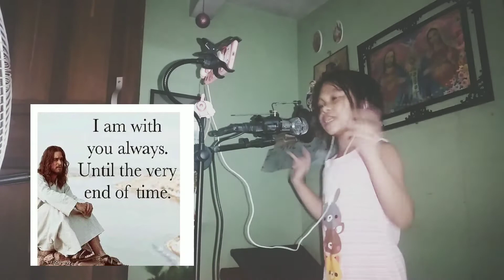Kilalanin ang Batang Aegis ng Bansud, Oriental Mindoro|Best of Aegis